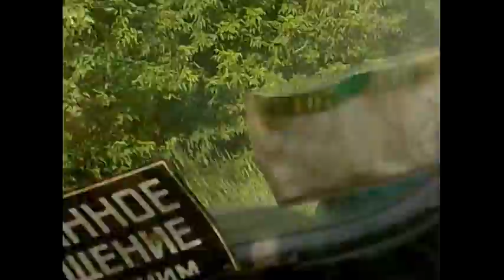джиперы ученики (днепродзержинск. танкодром)1ч.